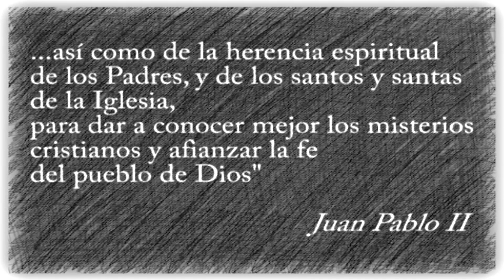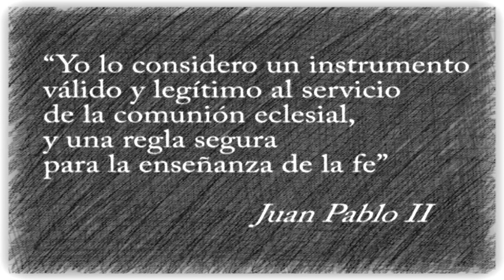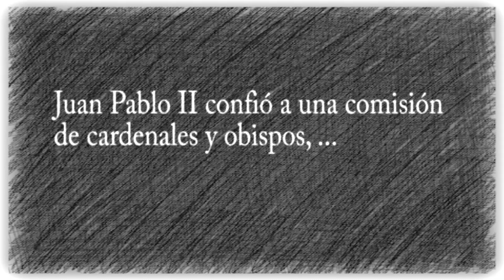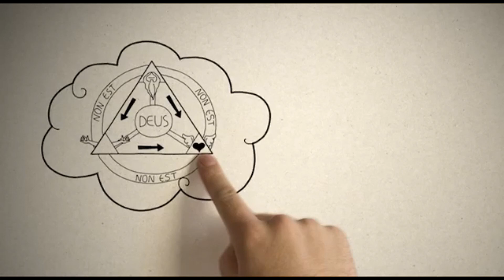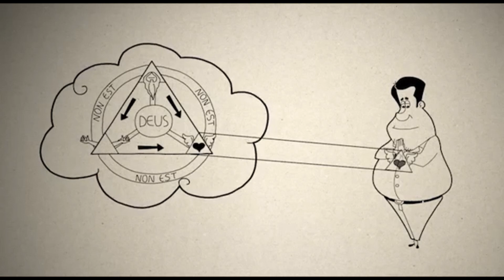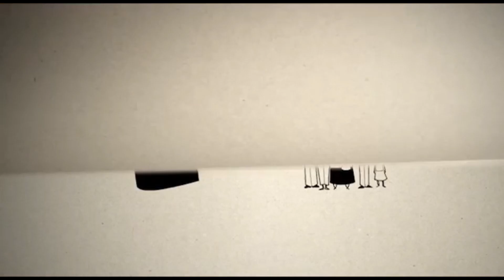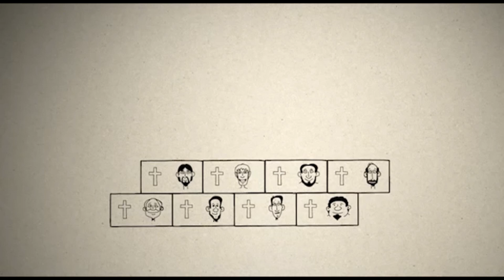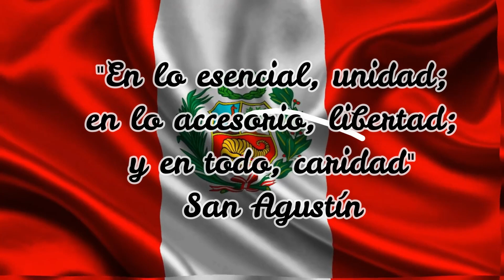RELIGIÓN_5TO_SEC_S04 - II TRIMESTRE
Tema: La Iglesia Catecismo